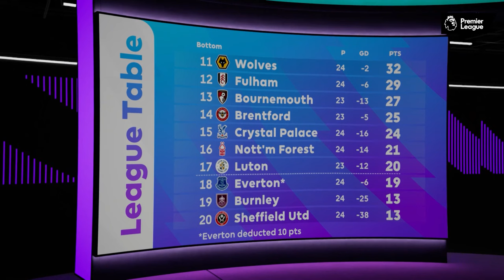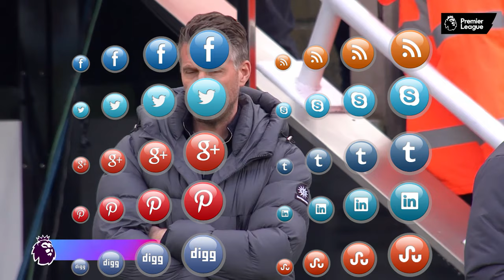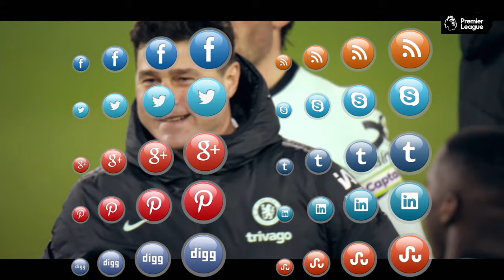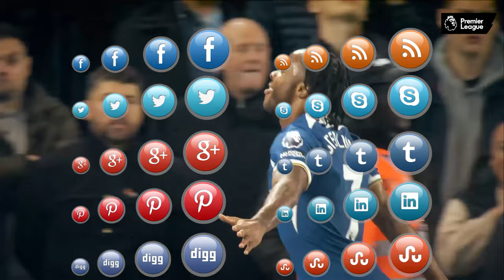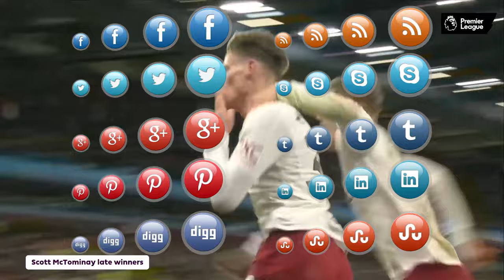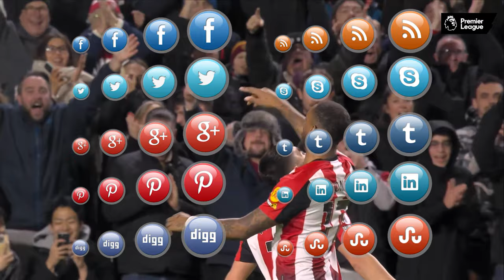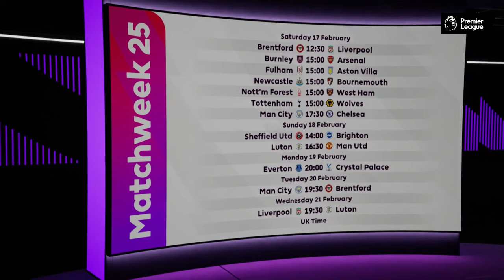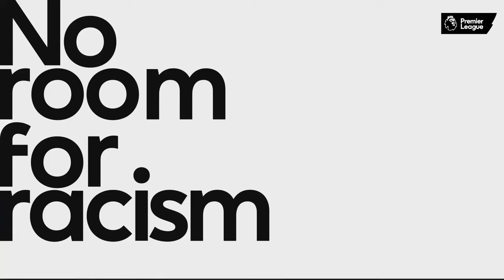TeamTalks - 17 Feb 2024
Punditry, pressers and predictions ahead of the PL weekend. Our studio team tackle all the major talking points and we hear from the headline acts as the players and the managers have their say ahead of the action.